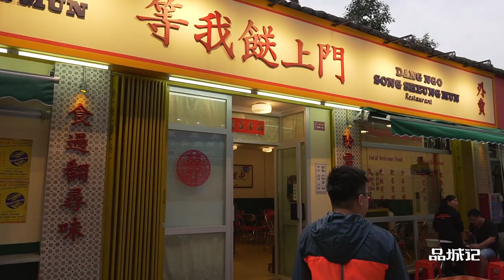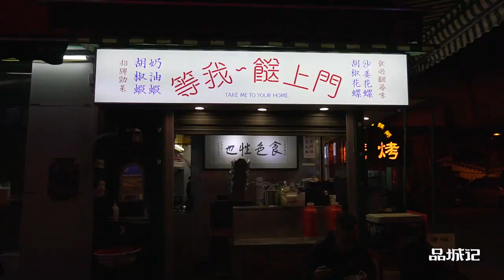探店︱既传统又新派的街边大排档，据说城中后生仔很爱来这儿打卡！ 【品城记】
今天继续吃宵夜大排档。在广州沙园地铁站附近，有一家海鲜大排档。这里的装修有一点怀旧，但怀旧里面又透着一些新潮。它的出品也是如此，做的主要是八九十年代广州街边宵夜大排档的东西，而烹饪手法上却加入了一些自己的创新。会好吃吗？嘉升为你去探一探路。 "我們將確保影片內容不涉及任何動物虐待行為，所有食材的取得都符合道德和法律規定。"